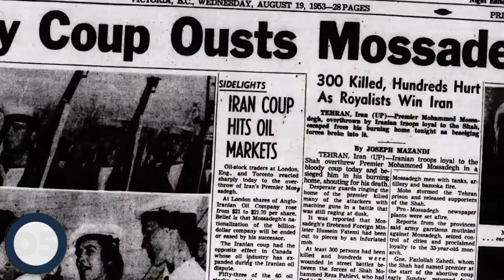Top 7 Worst Decisions in History | 4K Unbelievable Mistakes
Hello Everyone,👋👋👋
This video is about Top 7 Worst Decisions in History | 4K

history is filled with moments of triumph, but it's also marked by catastrophic decisions that changed the course of events forever. In this video, we count down the Top 7 Worst Decisions in History, examining the choices that led to shocking consequences, monumental blunders, and irreversible damage. From political miscalculations to military missteps and economic disasters, these decisions have left a lasting impact on the world.

Join us as we delve into the fascinating stories behind these infamous decisions, exploring what went wrong, who was responsible, and the ripple effects that still resonate today. This 4K video brings you closer to history than ever before, revealing the lessons learned from these pivotal moments.

Whether you're a history buff or just curious about how a single decision can alter the course of history, this video is a must-watch. Don't miss out on these dramatic tales of human error!